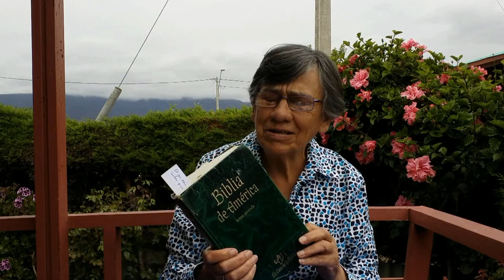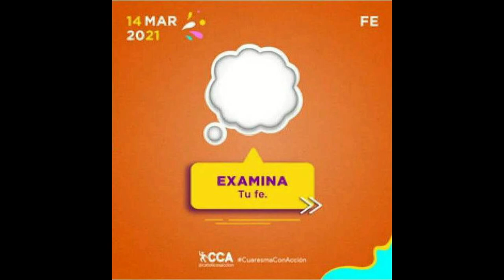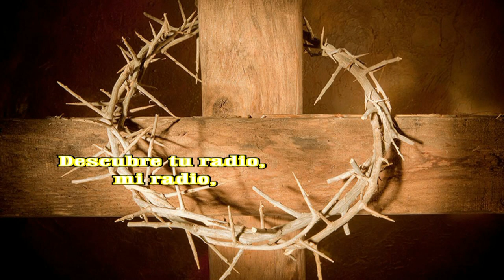GOTITAS DEL ESPIRITU SANTO 73